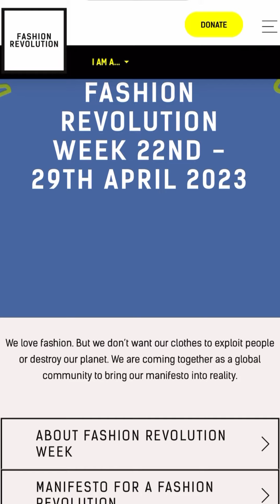Snip from interview with Fashion Revolution Week - April 22nd-29th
We spoke with the sustainable fashion organization, Fashion Revolution about Fashion Revolution Week which takes place from April 22nd-29th.

According to Fashion Revolution, “The theme for this year’s Fashion Revolution Week is MANIFESTO FOR A FASHION REVOLUTION. We love fashion. But we don’t want our clothes to exploit people or destroy our planet. We are coming together as a global community to bring our manifesto into reality.”

To get involved head to Fashion Revolution for more information. If you are an EU citizen you can sign their Good Clothes Fair Pay Act and anyone can sign their fashion revolution manifesto.

How are you getting involved?